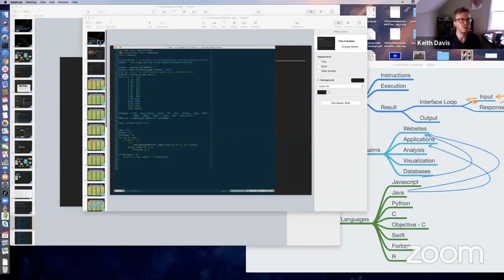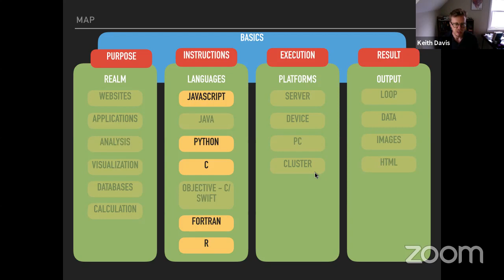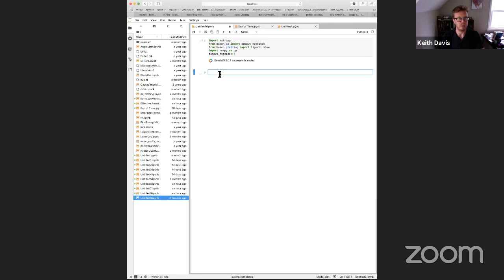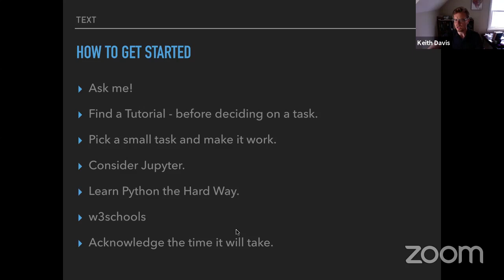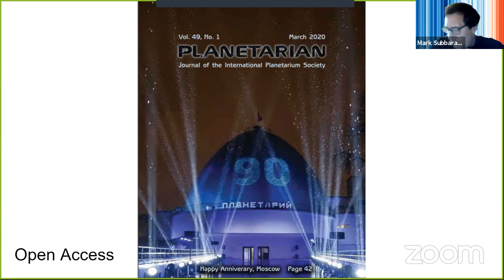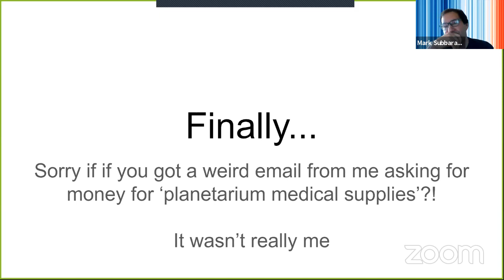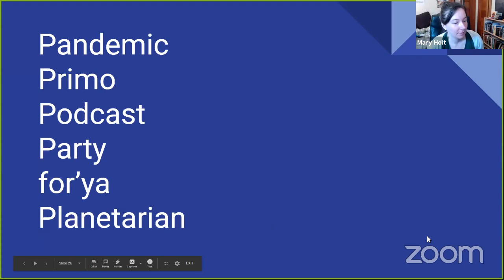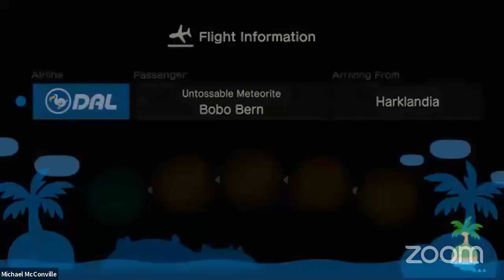e-Conference #8 (22 April 2020)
"Dome Dialogues" e-Conference #8
Originally aired April 22, 2020, with start time of 11 a.m. EDT.

e-Conference Agenda:
0:04 -- Introductions & Announcements
3:52 -- “Introduction to Python,” Keith Davis (University of Notre Dame)
51:38 -- IPS COVID-19 Task Force Update, with Mark SubbaRao
1:04:35 -- Long German Words of the Week, with Anna Green
1:14:54 -- Totally Board, with Justin Bartel
1:20:44 -- Pandemic Primo Podcast Party for’ya Planetarian, with Mary Holt
1:26:22 -- Chrossing Over, with Charissa Sedor
1:42:55 -- Open Forum